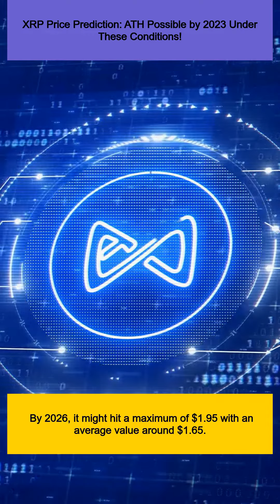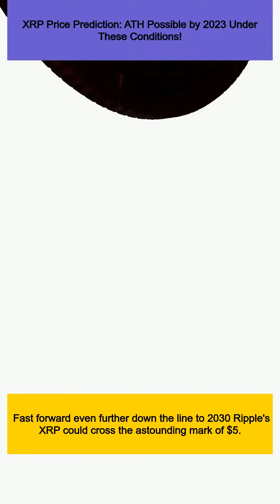XRP Price Prediction: ATH Possible by 2023 Under These Conditions!